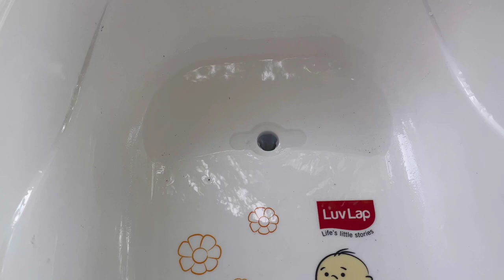How I bath my new born baby Malayalam | Bathing with oil massage| Review of luvlap bathtub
Hello everyone myself Hareena and I am from Kerala... Ur watching my 2 month infant bathing procedure ( authentic Kerala style) And am linking all the products I had shown in my video below..if u want to purchase any of the products just click the link and can be purchased easily
With love,
 Hareena Raees

👉 camera holding - my mom 🥺💋 and myself (currently I dnt have selfie stick, camera holding stand or ringlight)

👉editing - me 🙈

👉picture source - Google (always)

👉soundtrack - youtube or sometimes depend up on some apps 😃

Hope information mentioned above may be usefull for ur YouTube channel also

hair oil - mix of virgin coconut oil, curry leaves, onion and charcol of coconut shell

Reference - listening to real life experience of others , Google and youtube

1. Luvlap foldable bathtub

2. Luvlap unfoldable bathtub -

3. Luvlap mug

4 - luvlap bathing sling - Deal of the day: Luvlap Baby Bath Chair/Sling (Blue)

5. Donut cap - Take a look at this SYGA Kids Cap on Flipkart

6. Haim's comb - Take a look at this 1st Step Matte Collection Easy Grip, Soft & Gentle Comb And Brush Grooming Set - Blue on Flipkart

7.  Haim's beauty care and cosmetics

8 cloth diaper used